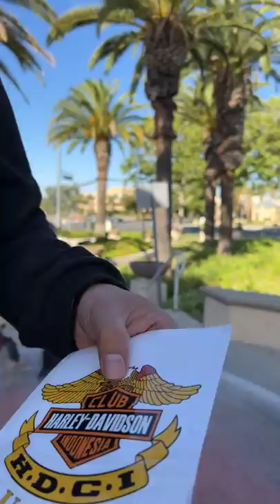satmori hdci usa bersama @wheelstory sambil makan lontong. | May14th 2022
satmori hdci usa bersama ‎@Mario Iroth  sambil makan lontong

see my other journey  in Indonesia 🇮🇩

📌If you 💗 the the video
Tip is appreciate

thanks for your supports its really important  for me  to encourage me to make more videos.